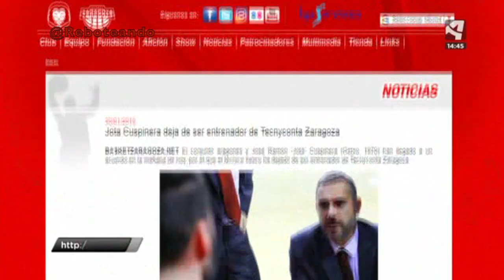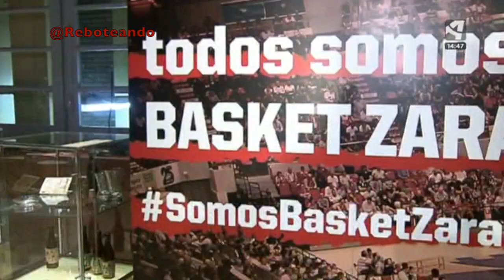Jota Cuspinera destituido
Jota Cuspinera ha sido destituido como entrenador de Tecnyconta Zaragoza. Declaraciones de Salva Guardia y Jota Cuspinera. Recopilación de noticias emitidas por Aragón TV el 30 y el 31 de enero de 2018.